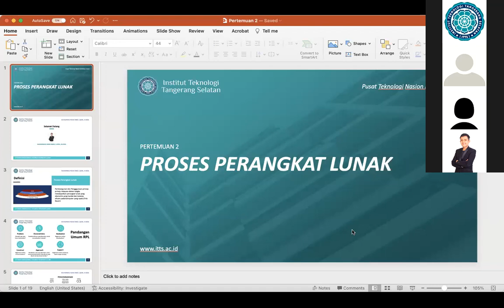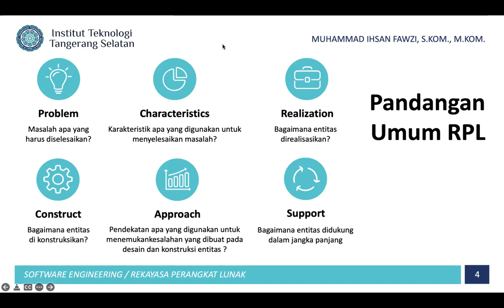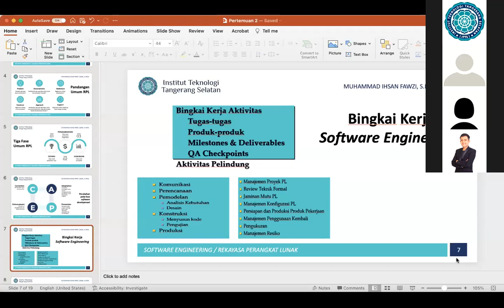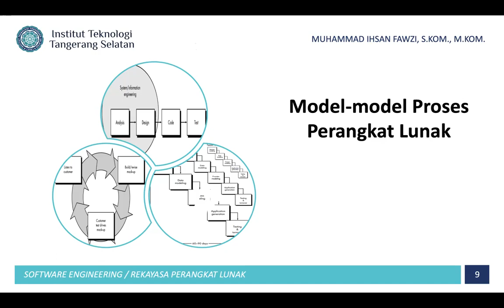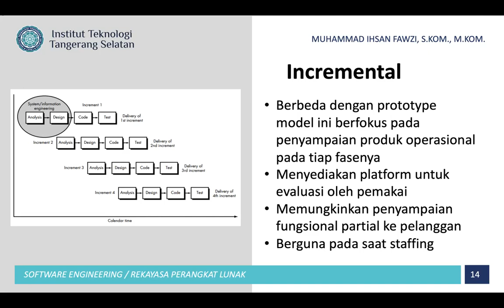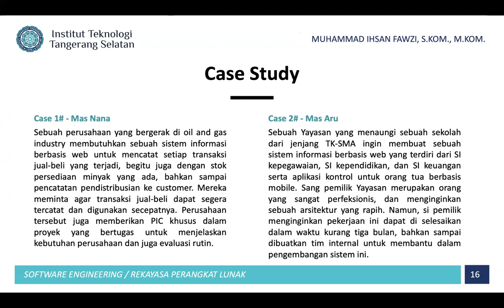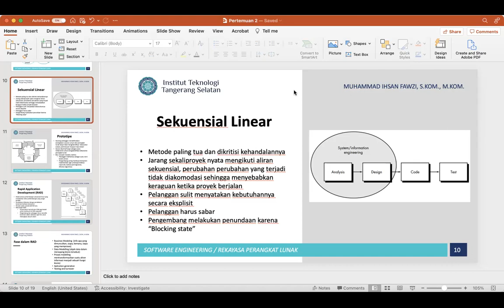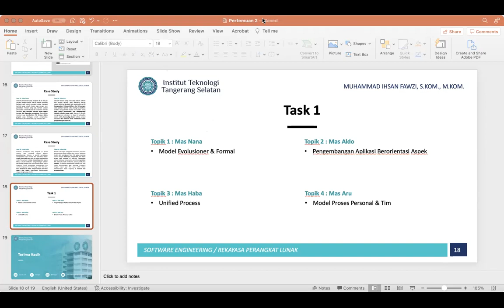2022-03-01 09.53.50 Rekayasa Perangkat Lunak (TI127) - Reg